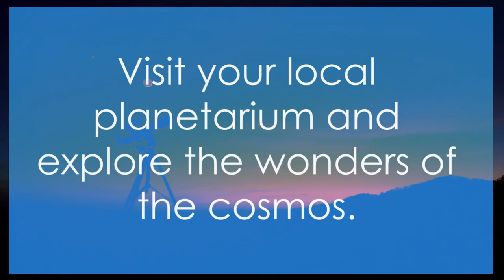Planetariums: A Gateway to the Stars |Documentary|Short Films|Education|Star Gazing|Astronomy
Step into the mesmerizing world of planetariums with our latest video! Join us as we dive into the captivating history, cutting-edge technological advancements, and the crucial role that planetariums play in education and outreach. From ancient origins to modern innovation, discover how these immersive spaces have been enlightening and inspiring audiences for generations. ✨🌌